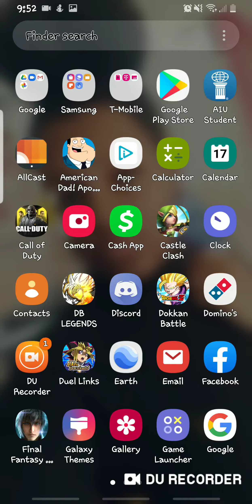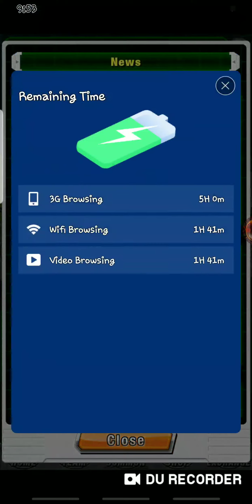Dragonball Dokkan Battle(Global) Best Update Ever